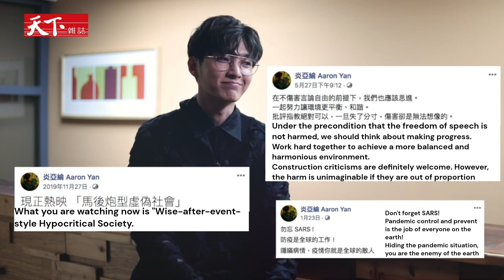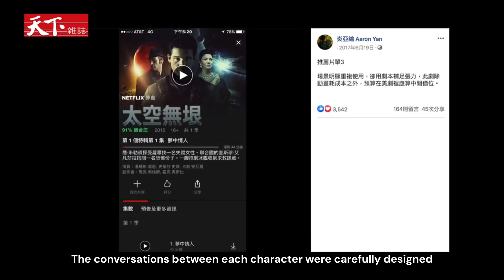[ENG] Aaron Yan 炎亞綸 - Interview with Commonwealth Magazine (2020.06.23)